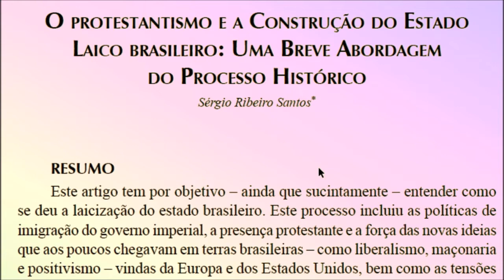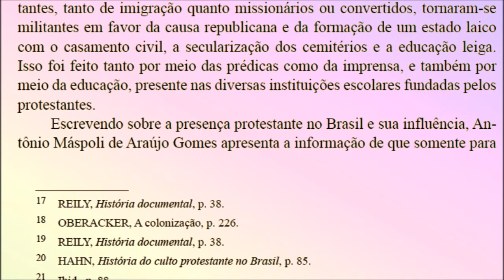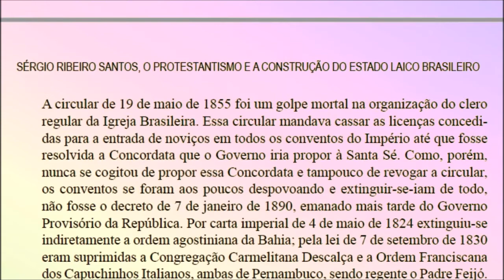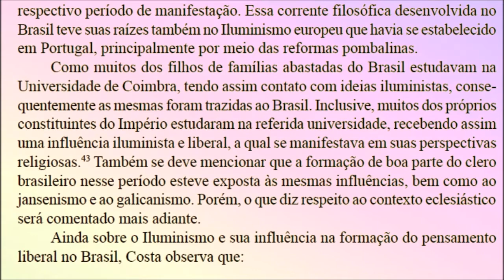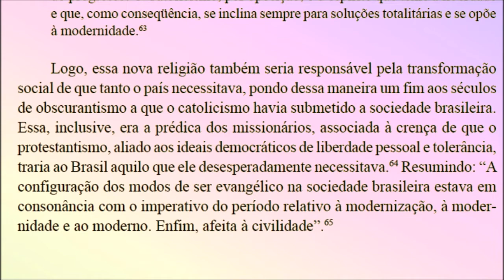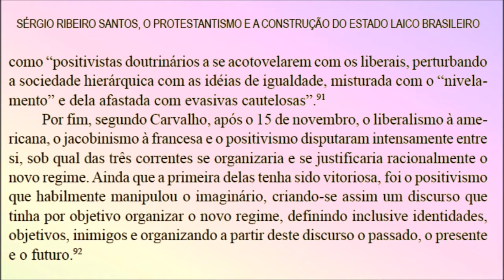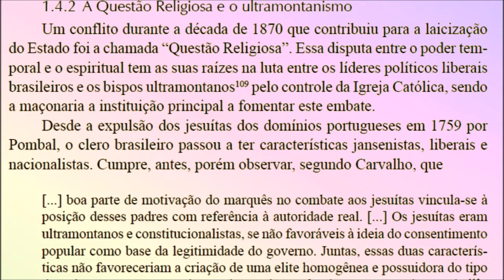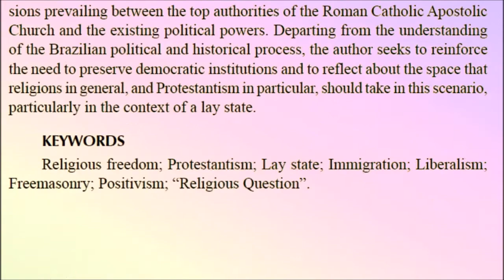O protestantismo e a construção do estado laico brasileiro